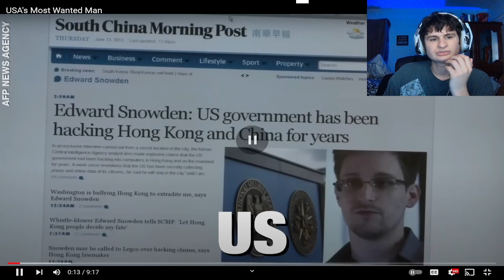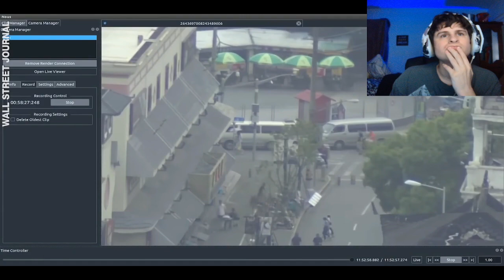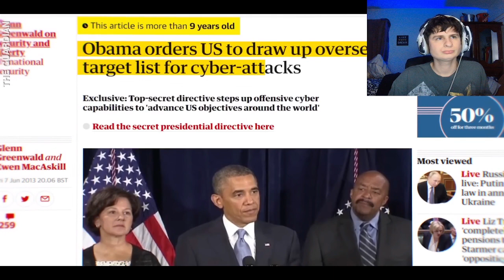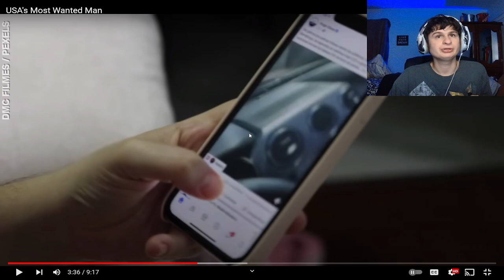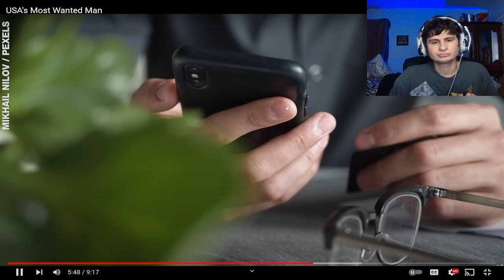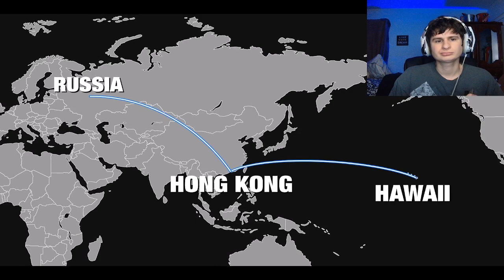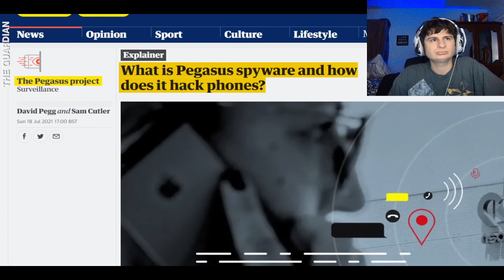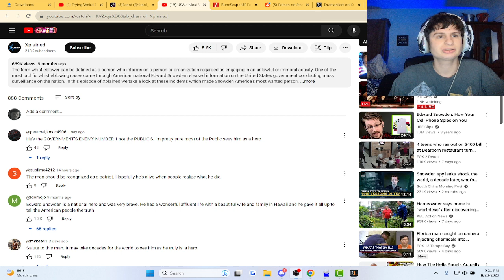USA's Most Wanted Man | Reaction!